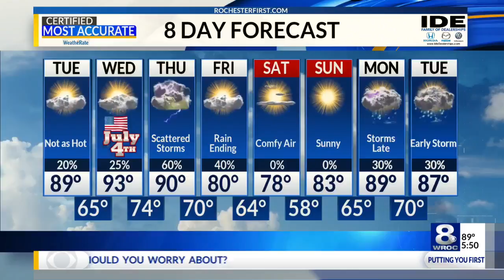How to stop ticks in your backyard